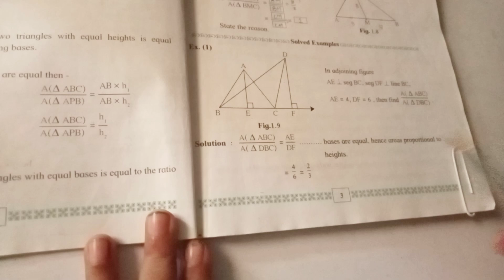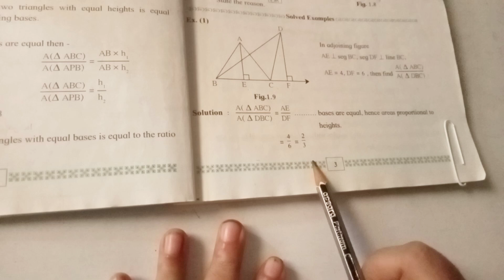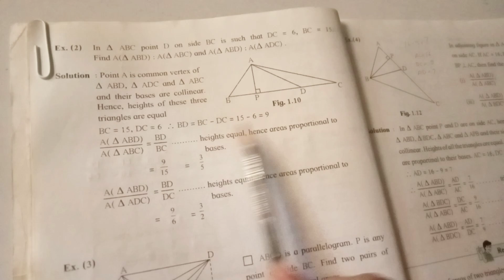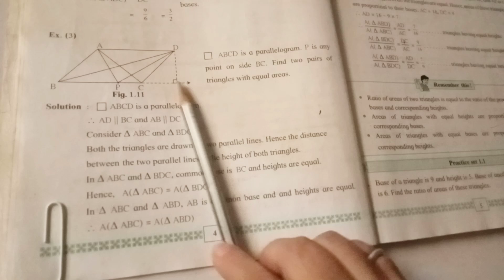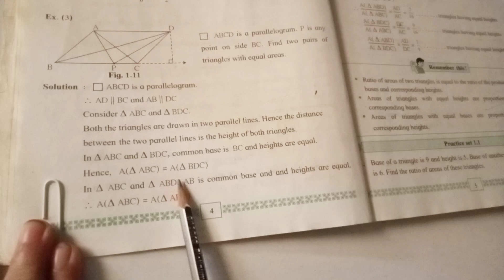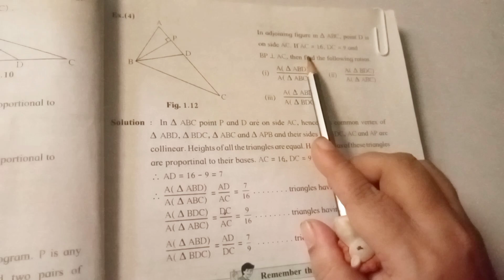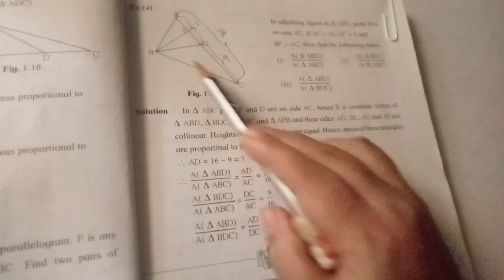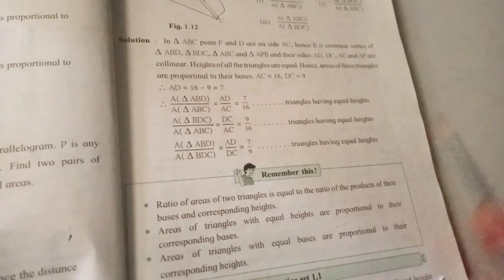10th Maths II # Solved examples 1 to 4 #